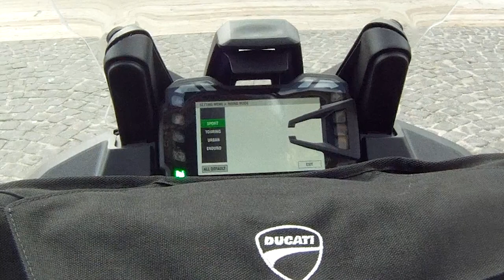Ducati Multistrada 1260 S, Prova su strada Enduro 1200.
Prova su strada del Multistrada versione Enduro, e qualche spiegazione delle novità introdotte.

Non ho la certezza che il modello che avevo in prova avesse il quick shifter, anche se durante la guida ho provato il cambio marcia senza l'uso della frizione.